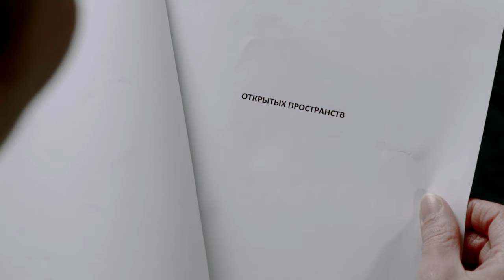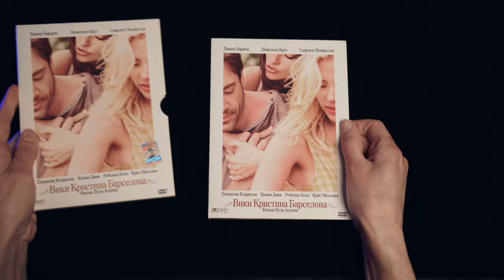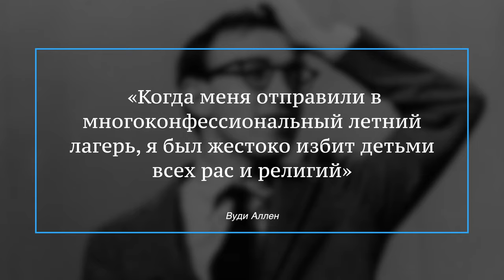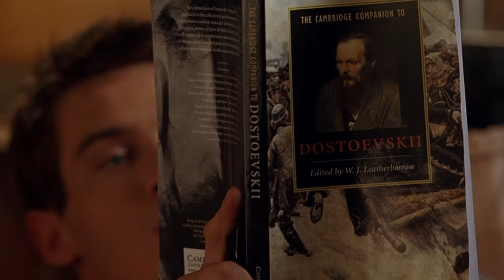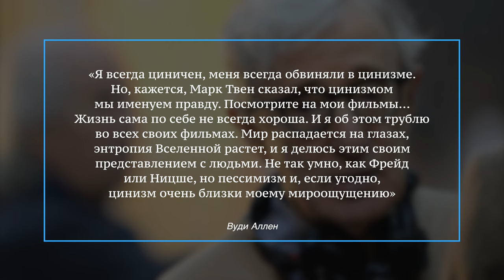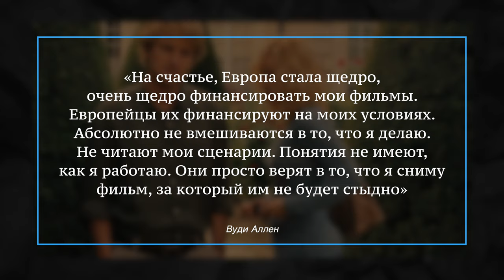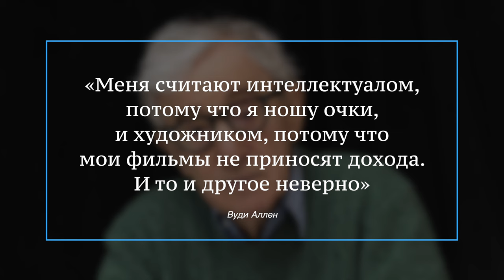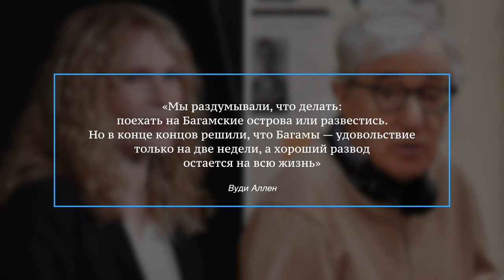ВУДИ АЛЛЕН - комик с грустной душой // WOODY ALLEN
Почему фильмы знаменитого режиссёра и сценариста Вуди Аллена называют "бергманоидными"? Каких женщин он снимал в своих фильмах и почему знаменитости готовы работать с ним практически даром? Ради какого музыкального инструмента Аллен готов пропустить церемонию вручения Оскаров? Об этом и о многочисленных фобиях признанного мастера мирового кино - в нашем ролике. Всю жизнь боявшийся смерти, обыгрывающий многие человеческие неврозы и страхи в своих картинах, состарившись, Вуди Аллен становится все более оптимистичным. Пройдя через множество искушений, от интеллектуальных до чисто жизненных, бытовых, кажется, более всего на свете он любит жизнь. Вуди Аллен - комик с грустной душой.